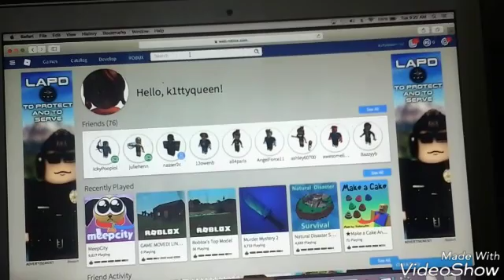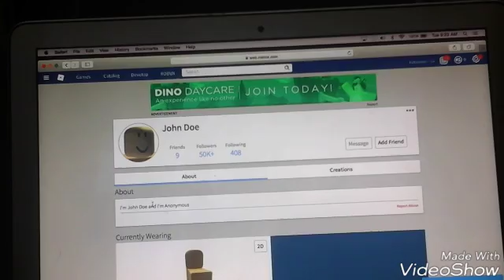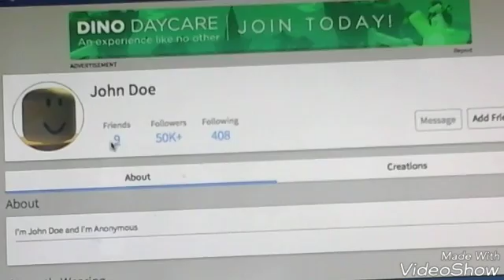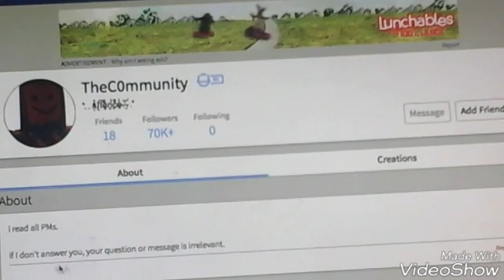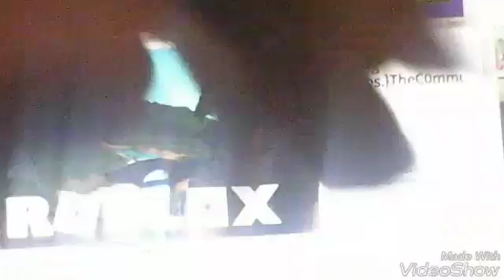Gaming with Derek episode 5 (looking for John Doe)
Sadly the game one of Jon doe friends created was closed but on March 18 it will be even better😱😱😱😱😱😱